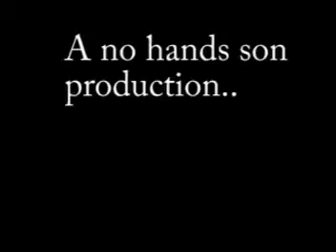TKT Video Clip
TKT video. Throw away stuff.